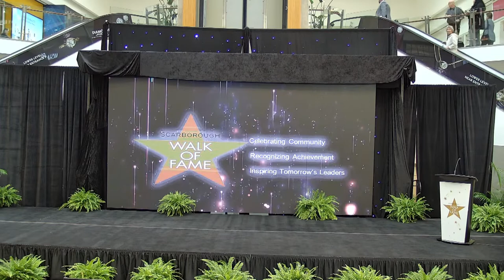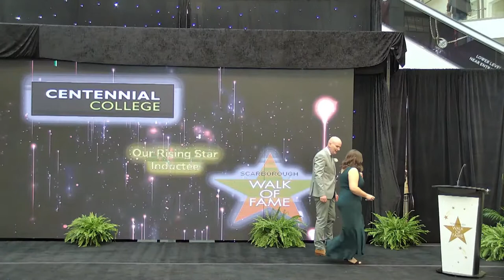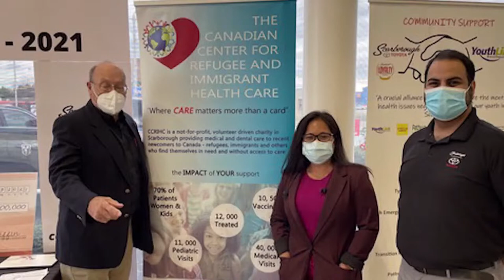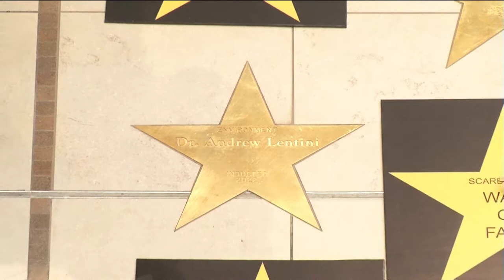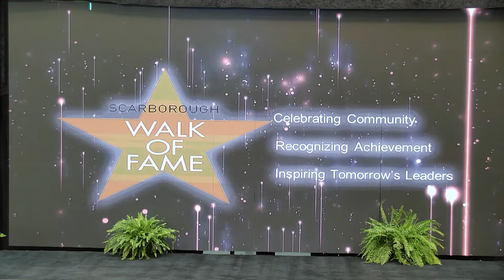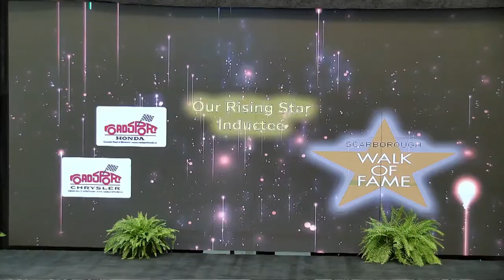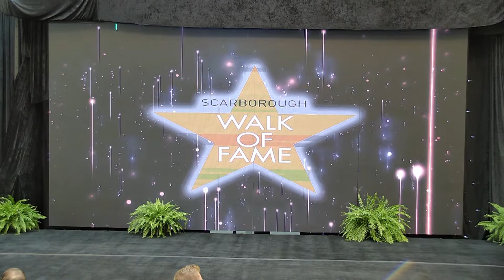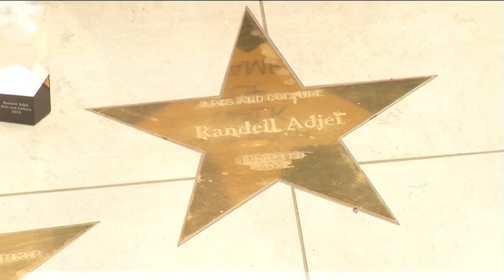Bhairavi Vernu - Vocal Arangetram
Vocal Arangetram of Bhairavi Vernu, Disciple of Tmt. Saibruntha Arunthavashanmuganathan at FLATO Markham Theatre on Sunday, September 11, 2022 at 5:30 pm

Maiyuran Gireedharan (Violin)
Praveen Prathapan ‘The Flute Guy’ (Flute)
Sriparan Yoganathan (Mridangam)
Myuran Thananjeyan (Ghatam)
Mithushan Sivagurunathar (Morsing)
KH Kanna (Tambura)